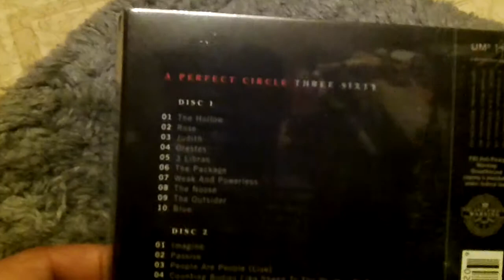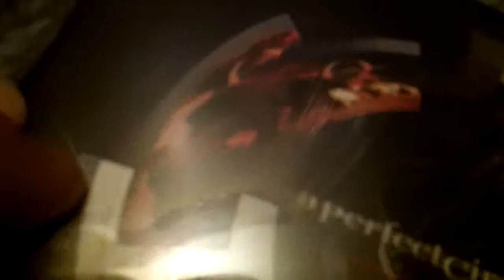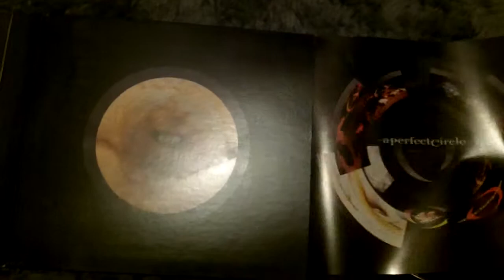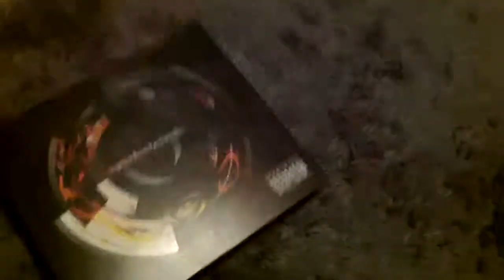Unboxings & Recent Pickups Ep 67 A Perfect Circle Limited Edition Three Sixty Album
I check out and unbox a new music cd from A Perfect Circle.